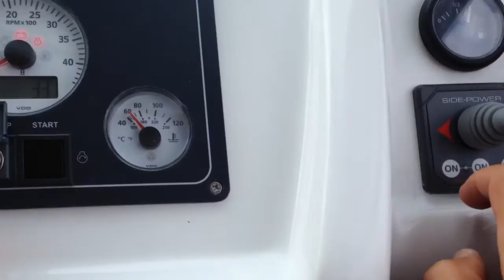Antares 8 engine won't start